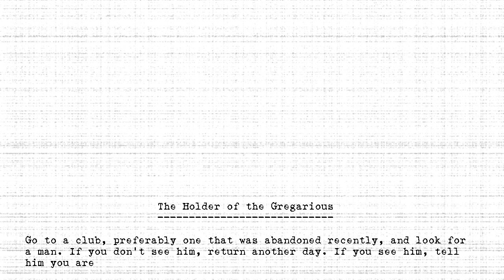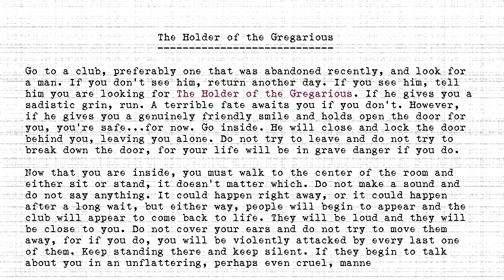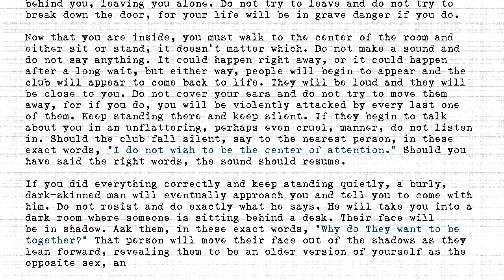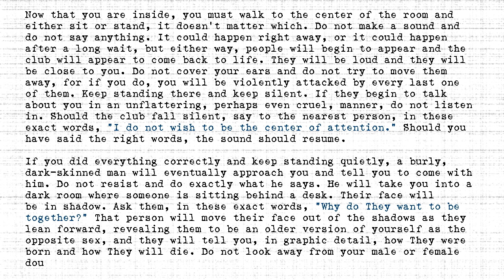The Holders - #251 - Holder of the Gregarious